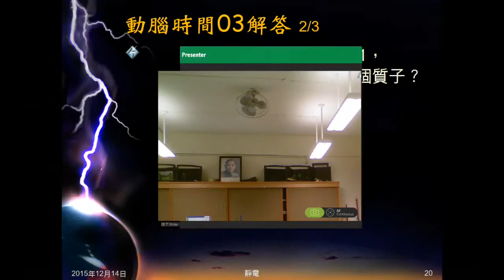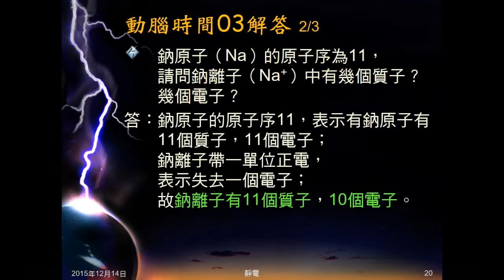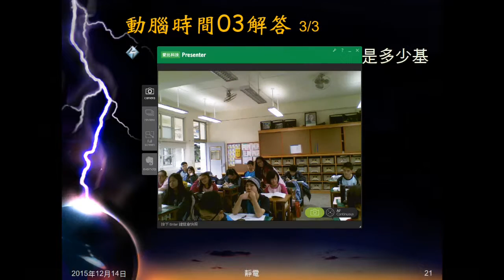104學年國三理化＿靜電04：動腦時間03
動腦時間03問氯離子由何種作用生成？由鈉的原子序，問鈉離子的質子數、電子數。問鈣離子的電量為多少電子電量？多少庫侖？